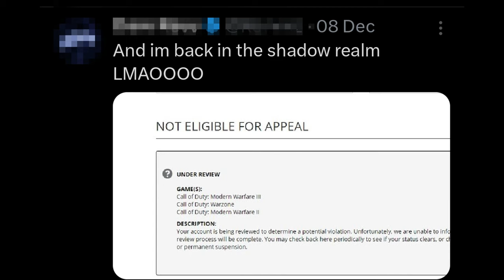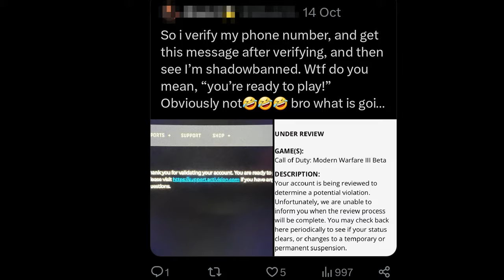MOVEMENT CHEATERS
Cheating in Call of Duty is a pervasive issue that undermines the integrity of the game and compromises the experience for fair-playing participants. Cheaters often employ various unauthorized tools and techniques, such as aimbots, wallhacks, and other cheats, to gain an unfair advantage over legitimate players. This not only disrupts the balance of the game but also diminishes the sense of accomplishment for those who play by the rules. Developers continuously strive to implement anti-cheat measures, but the cat-and-mouse game between cheaters and the gaming industry remains an ongoing challenge. Cheating not only violates the principles of fair competition but also erodes the community's trust and camaraderie, ultimately detracting from the enjoyment of the gaming experience for everyone involved.